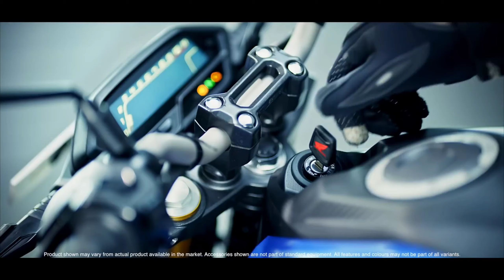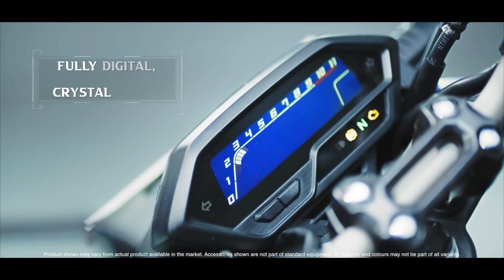Finally 2022 Hornet 2.0 Is here | Price | Specs | Review | 1st Look | Review05 Rider.com